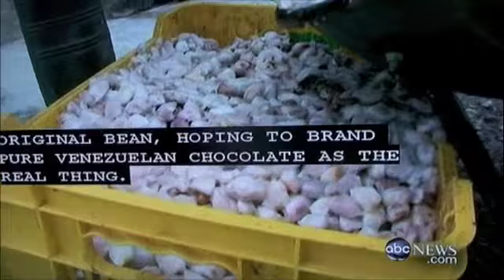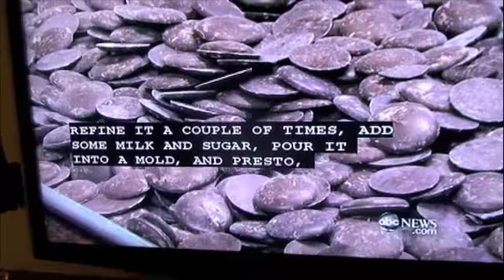RAW chocolate Nightline ABC NEWS